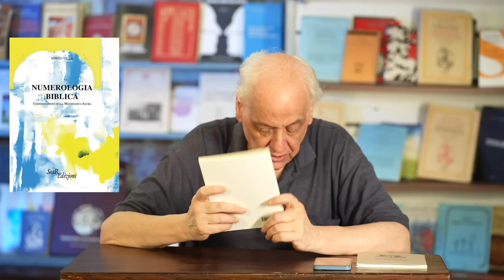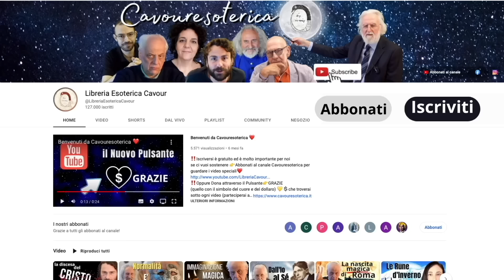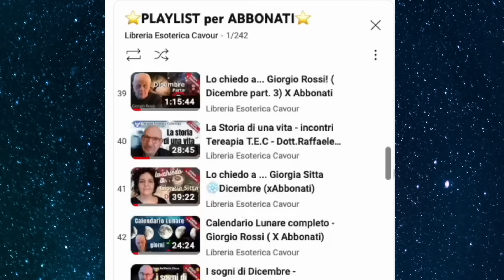Un consiglio ...LIBRI LIBERA-MENTE ​📖​📘​- Giorgio Rossi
Esercizi di Meditazione. Le basi dell'Alchimia spirituale - C. S. E.
Numerologia Biblica. Considerazioni sulla matematica sacra - Villa Nereo